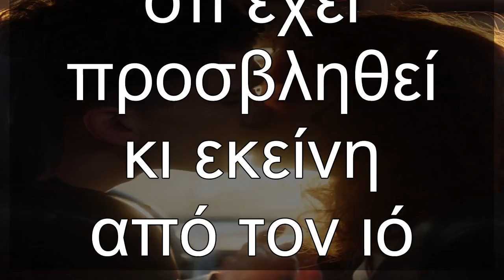✅ La Casa de Papel: Ποιος 4ος κύκλος; Πρωταγωνιστές της σειράς είναι ζευγάρι στην πραγματική ζωή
✍ Μπορεί όλο το Netflix να κινείται σε ρυθμούς La Casa de Papel ωστόσο το Athensmagazine. gr σας κάνει μια αποκάλυψη σχετικά με ηθοποιούς της σειράς! .Ποιοι πρωταγωνιστές είναι ζευγάρι στην
πραγματική ζωή και ελάχιστοι το γνωρίζατε μέχρι σήμερα; Συγκεκριμένα η Maria Pedraza και ο Jaime Lor
ente, κατά το «La Casa de Papel» γνωστοί ως Alison Parker και Denver είναι ζευγάρι και δεν το κρύβου
ν! . Μάλιστα οι δύο ηθοποιοί έχουν παίξει και ως ζευγάρι στην έτερη ισπανική σειρά του Netflix "Elite", μ
ε την "Μαρίνα" να βρίσκει τραγικό θάνατο στο τέλος του πρώτου γύρου ενώ ήταν έγκυος στην σειρά στο π
αιδί του.  σημερινού της αγαπημένου! .Οι δυο πρωταγωνιστές της σειράς πέρασαν αρκετό καιρό μαζί στα γυρίσματα
του La Casa de Papel, μετά στο Elite ήρθαν ακόμα πιο κοντά (βοήθησαν και οι ερωτικές τους σκηνές) κα
ι το αποτέλεσμα δημοσιεύτηκε στο εξώφυλλο του περιοδικού Cuore! . Το νέο hot ζευγάρι της Ισπανίας απαθανατίστηκε από παπαράτσι να περπατά χέρι-χέρι στη Μαδρίτη και φι
λιέται στη μέση του δρό ...